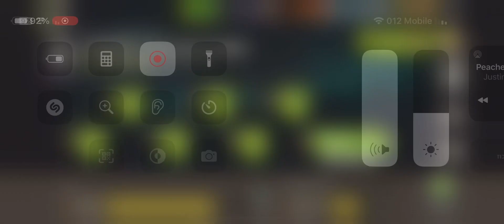HWACHA-single mission round 80🌟(Mercer zeke and tyreese no support